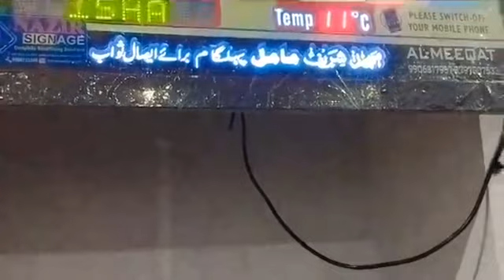Live At Mamal Pahalgam | Moulana Bilal Ahmad Kumar Sahab